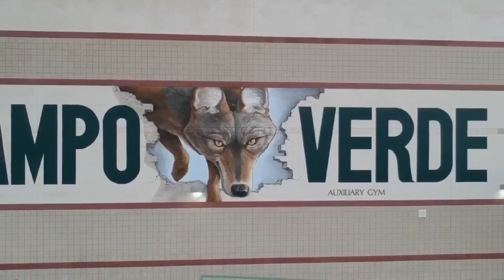Campo Verde High School Virtual Tour | Gilbert Public Schools District | Gilbert, Arizona